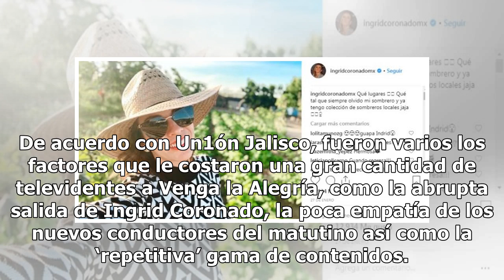Venga la Alegría: el fracaso de TV Azteca tras la salida de Ingrid Coronado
Uno de los matutinos más vistos en México es el de Venga la Alegría de TV Azteca. Su popularidad llegó a pisarle los talones a Hoy de Televisa; sin embargo, su presente está muy lejos de eso, pues desde que surgieron algunos cambios en octubre del año pasado, el programa no repunta en la audiencia. ...